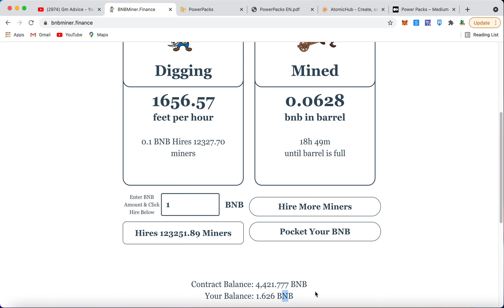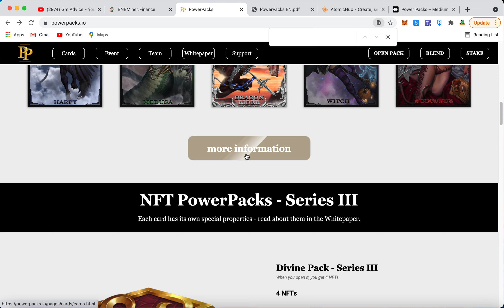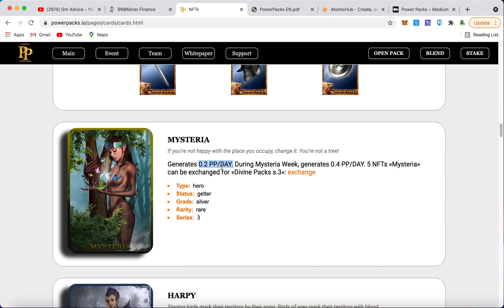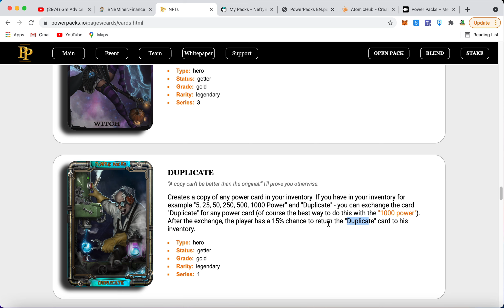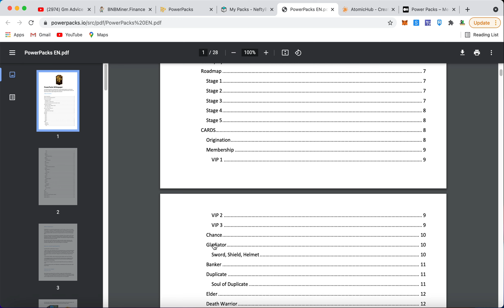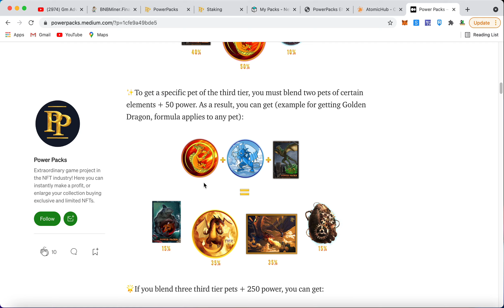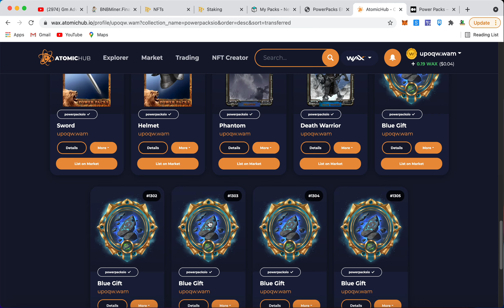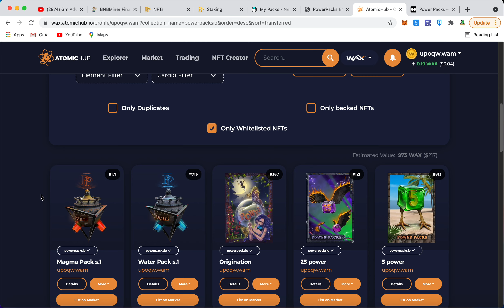PowerPacks NFT Gaming Project on Wax Review | Events Every Week | start your collection now